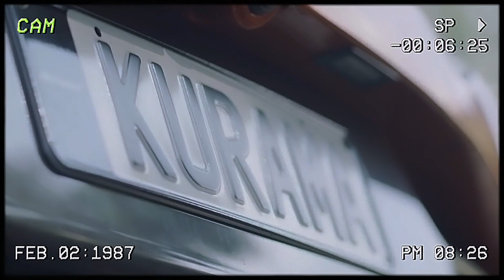EL REGRESO DE ISRAEL ADESANYA ( UFC 300 ? )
El posible regreso de Israel Adesanya podría ser para la UFC 300 en el año 2024 ya que en recientes entrevista ha mencionado que era una broma el regresar en 2027, en donde se abren 3 posibles peleas una con el campeón ya sea Sean Strickland o Dricus du Plessis , o para la UFC 300 Israel Adesanya vs Khamzat Chimaev o Israel Adesanya vs Alex Pereira